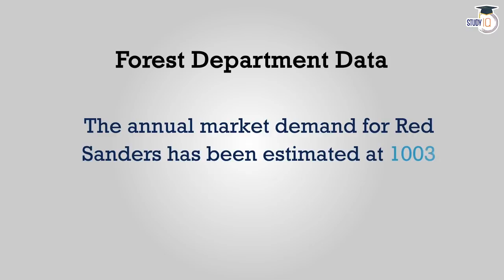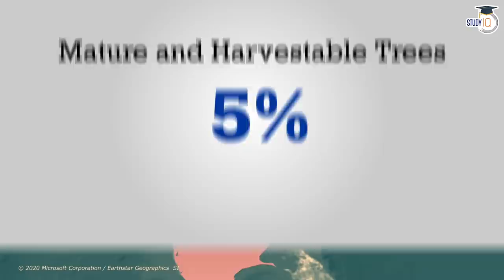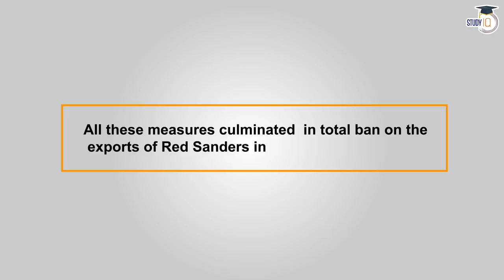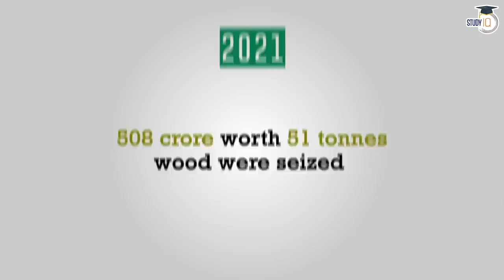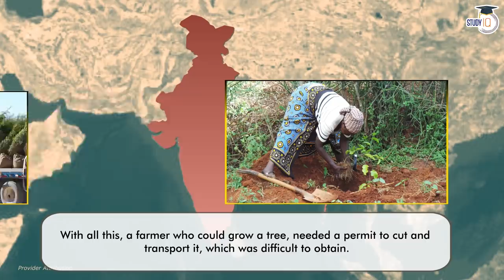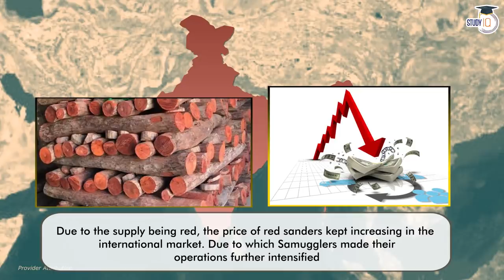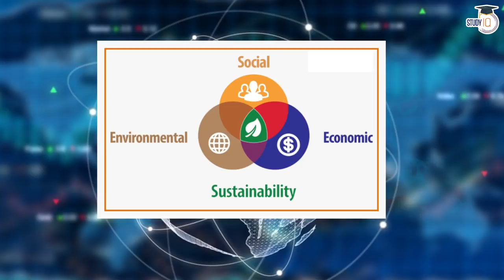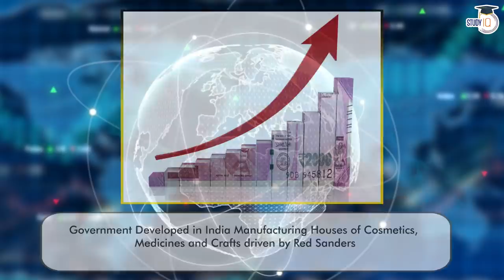Red Sanders of Andhra Pradesh | What is the truth behind it ? By Adarsh Gupta | UPSC Latest News